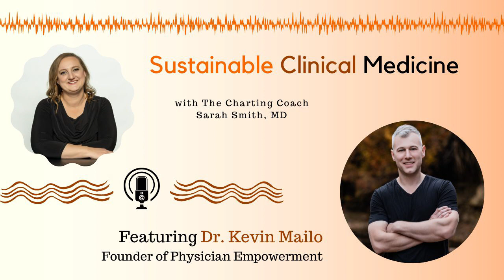Episode 33: Navigating the Financial Challenges of Clinical Medicine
In this episode of the Sustainable Clinical Medicine Podcast, Dr. Sarah Smith sits down with Dr. Kevin Mailo, the founder of Physician Empowerment. Dr. Mailo shares his personal journey of financial struggles as a physician, and how he has dedicated his career to helping other physicians gain financial freedom and stability.

The conversation covers the changing landscape for physicians, the importance of self-care and self-reflection, and the need for physicians to prioritize their own well-being. Dr. Mailo emphasizes the value of building a community for support and finding solutions to financial struggles.

Listen in as Dr. Mailo discusses the concept of the "three Selves" and the importance of alignment among career, personal self, and financial self. He also shares practical tips for financial management, including effective delegation and understanding one's hourly rate.

Join the Sustainable Clinical Medicine Podcast as they dive into the world of physician empowerment and explore how financial stability can lead to long-term success and well-being.

Charting Champions is a premiere, lifetime access Physician only program that is helping Physicians get home with today's work done. All the proven tools, support, and community you need to create time for your life outside of medicine.

Enjoying this podcast? Please share it with someone who would benefit. Also, don’t forget to hit “follow” so you get all the new episodes as soon as they are released.

Come hang out with me on Facebook or Instagram. Follow me @chartingcoach to get more practical tools to help you create sustainable clinical medicine in your life.

Questions? Comments? Want to share how this podcast has helped you?